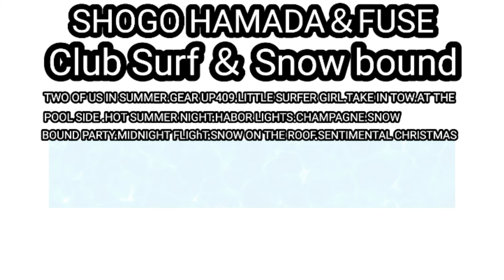浜田省吾さんのCDジャケットを手作りしてみた。皆さん分かりますか？